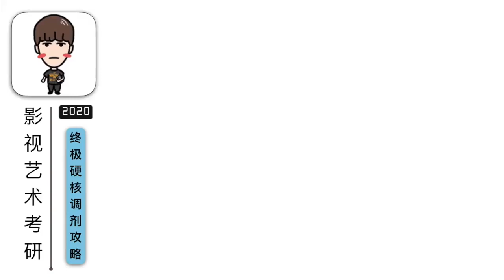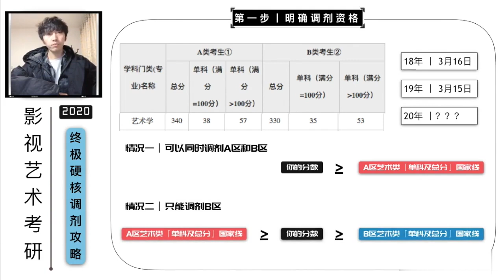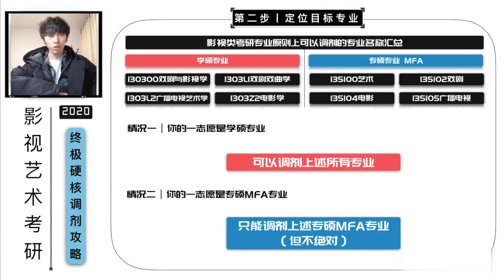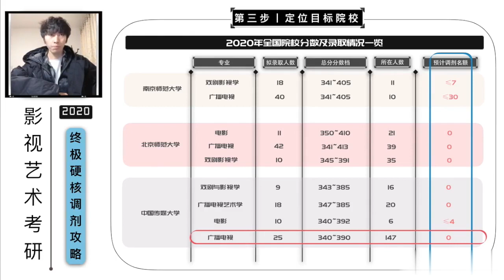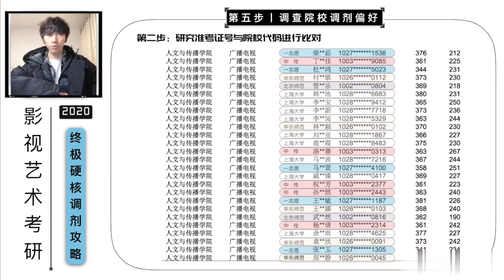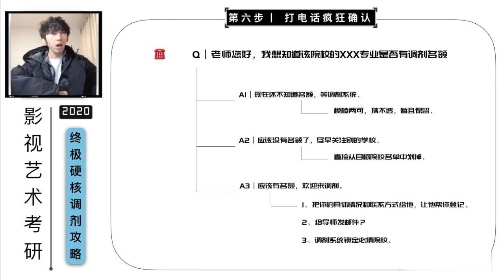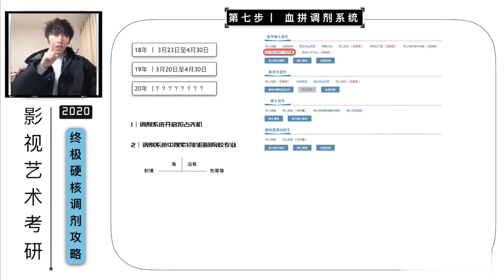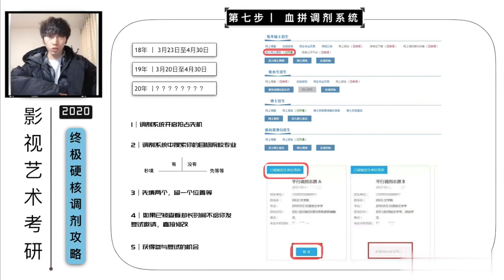【电影】7步骤教你如何调剂丨内容极度硬核干货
调剂生，请相信自己，你不比任何人差！！！